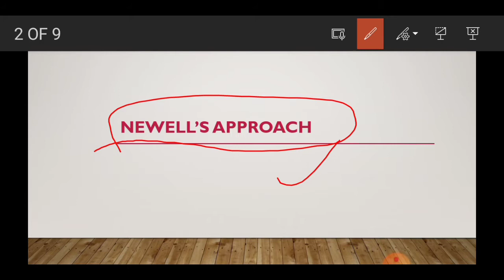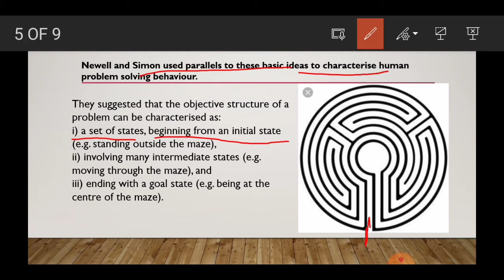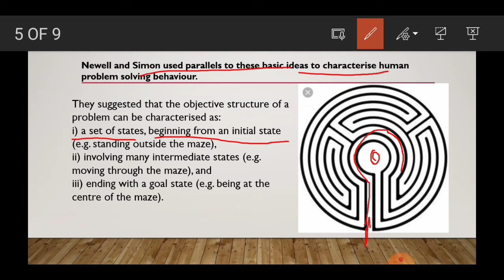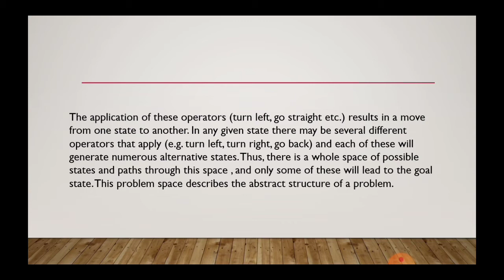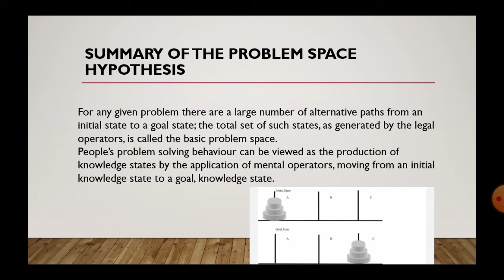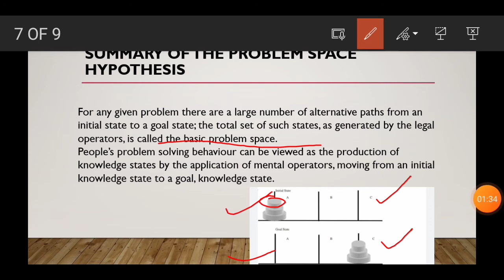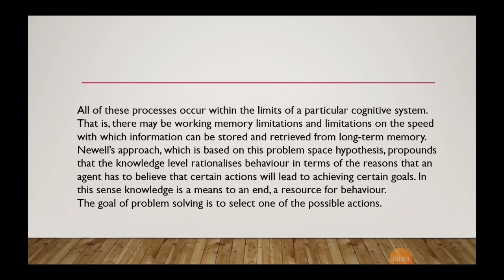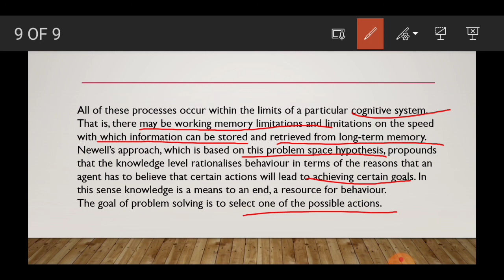Newell's Approach to Problem Solving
Newell’s approach, which is based on this problem space hypothesis, propounds that the knowledge level rationalises behaviour in terms of the reasons that an agent has to believe that certain actions will lead to achieving certain goals. In this sense knowledge is a means to an end,a resource for behaviour.

Problem Solving terms like Initial state, Goal state, operator, problem space ---